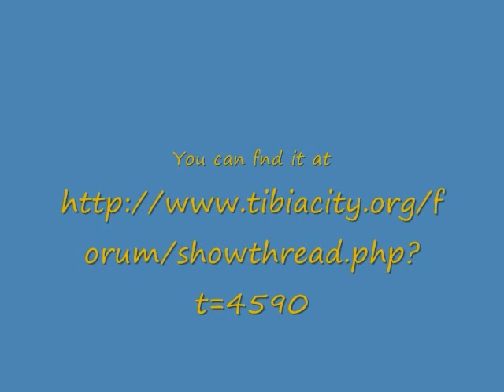Forbidden Lands Solo (Remastered)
Tibia 7.8 back when I was around level 109 before balancing updates tibia had